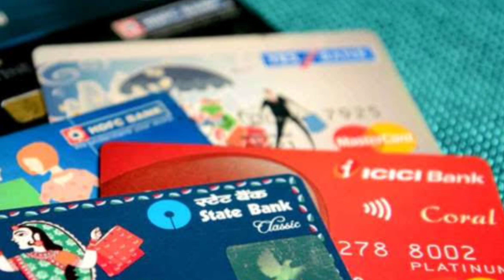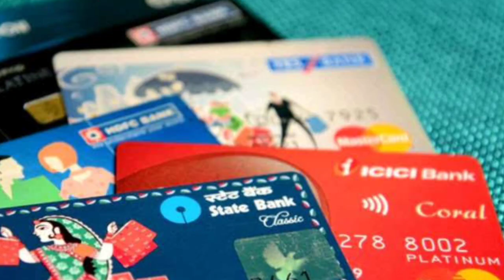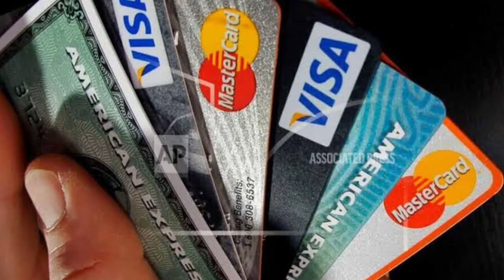ATM Card/Debit Card/Credit Card নিয়ে ভয়ঙ্কর নিয়ম চালু। এক্ষুণি দেখুন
Atm Card new rule

debit card new rule

credit card new rule